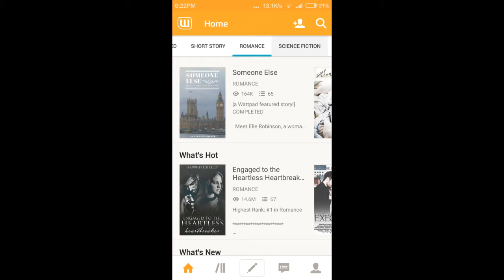Welcome to The Book Nanny!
Welcome to the very first video of this channel. Take a look to find out what I'll be posting on this channel.

Audio: Morning Walk by Jingle Punks (Used from the YouTube Music Library)